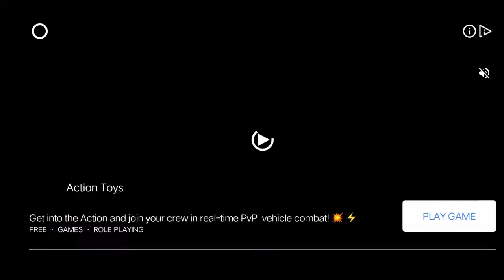STICKMAN MAIN BERSAMA....1. | MALAYSIA